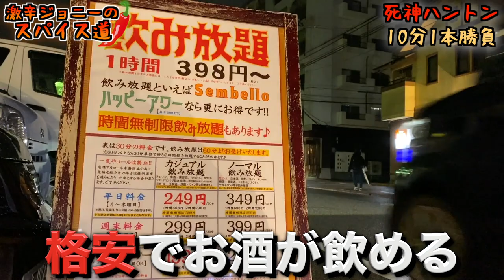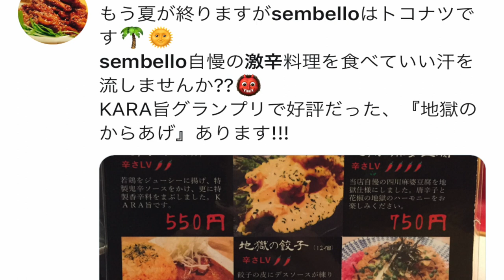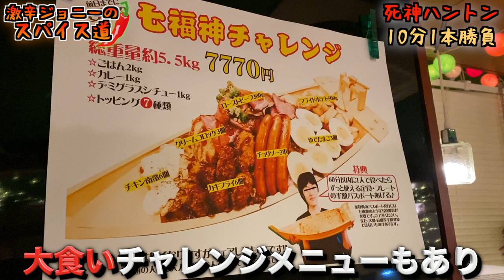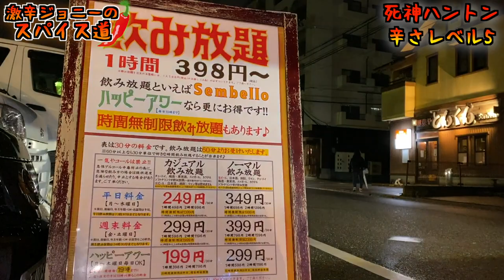【制限時間10分】金沢名物の『ハントンライス』激辛チャレンジ！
【今回のお店】
大衆酒場 Sembello
住所/石川県野々市市高橋町14-43グリーンハイツ2